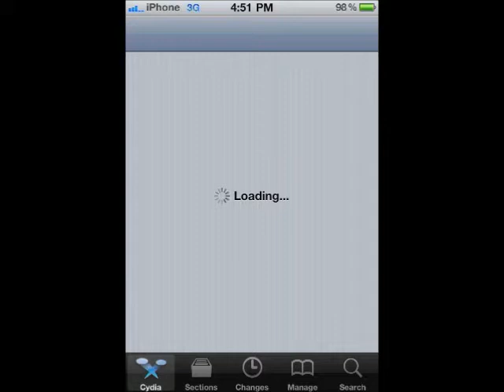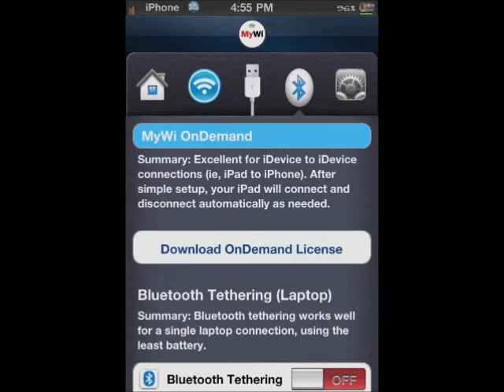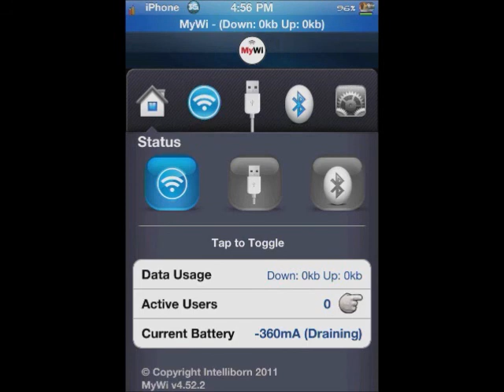MyWi 4.52.2 (New Update) , With full installation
Create a WiFi HotSpot with a press of a finger